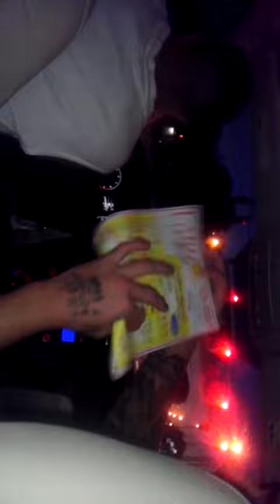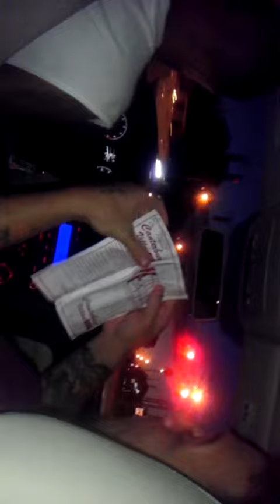September 23, 2011 7:58 PM